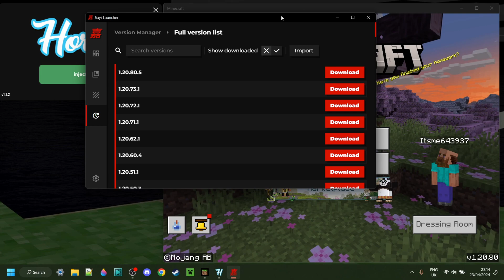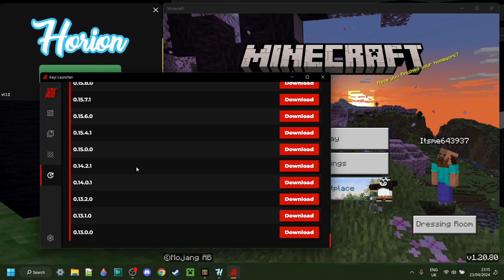HORION Hacked Client 1.20.80 Unsupported Minecraft Version FIX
In this video, Itsme64 mainly explains why Horion is crashing because of the new Minecraft 1.20.80 update. He also shows you how to know when the client updates so you can use it again, as well as how to prevent this from happening in the future.

I really hope you guys enjoyed this video, If you did be sure to leave a like as that is deeply appreciated.